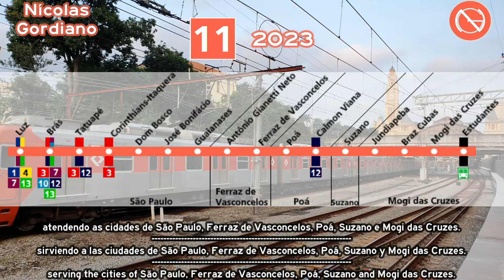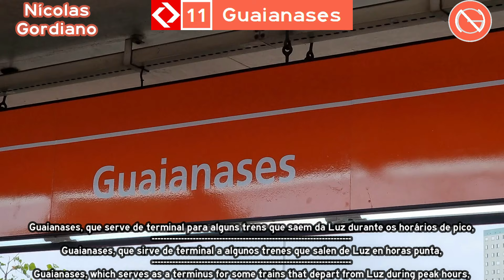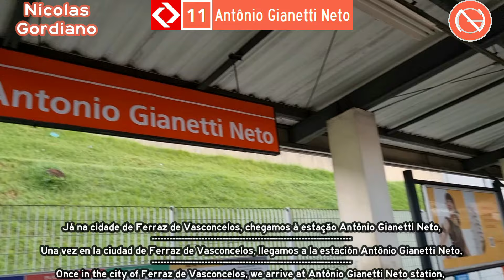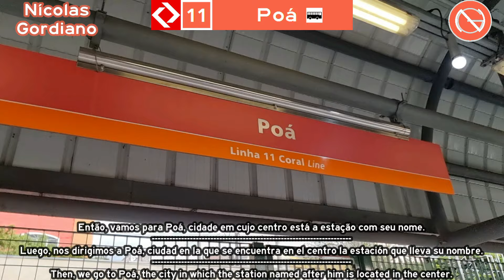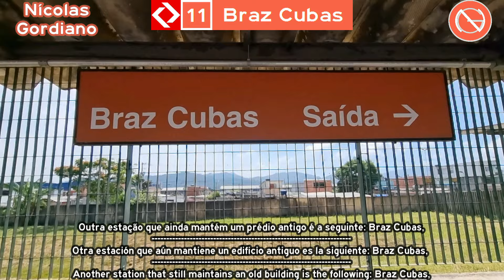[1124] CPTM - Estações da Linha 11 - Coral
-- ESTAÇÕES --
00:00 = Abertura
00:05 = Sobre a Linha 11 - Coral
01:30 = Luz
02:11 = Brás
02:51 = Tatuapé
03:27 = Antigas estações fechadas
04:05 = Corinthians-Itaquera
04:55 = Dom Bosco
05:30 = José Bonifácio
06:12 = Guaianases
06:54 = Antônio Gianetti Neto
07:28 = Ferraz de Vasconcelos
08:01 = Poá
08:21 = Calmon Viana
08:47 = Suzano
09:34 = Jundiapeba
10:01 = Braz Cubas
10:28 = Mogi das Cruzes
11:20 = Estudantes